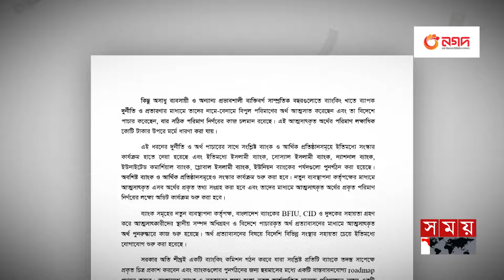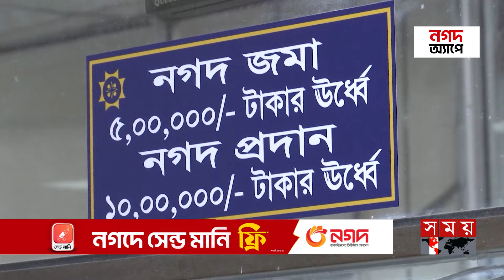পাচার হওয়া টাকা উদ্ধারে অ্যাকশন শুরু | Money Laundering | Anti-Corruption | Bangladesh |CID | Dudok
এবার পাচার হওয়া ও আত্মসাৎ করা অর্থ ফেরাতে কাজ শুরু করলো অন্তর্বর্তী সরকার। এই অর্থের পরিমাণ লক্ষ কোটি টাকা বলে ধারণা করা হলেও প্রকৃত পরিমাণ নিরূপণে কাজ চলছে। বুধবার প্রধান উপদেষ্টার কার্যালয় থেকে পাঠানো এক সংবাদ বিজ্ঞপ্তিতে একথা জানানো হয়েছে। এতে সহায়তা করছে বিএফআইইউ, সিআইডি ও দুদক।

পাচার হওয়ার টাকা উদ্ধারে অ্যাকশন শুরু | Money laundering | Anti-Corruption | Bangladesh | Somoy TV